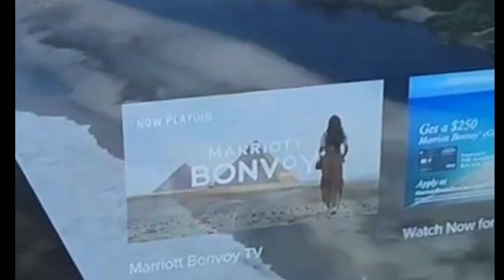COCOJUL'S UPDATE COCO MARTIN, TEAM AGILA,JODI STA MARIA AT HAWAII FOR FPJAPPRASASALAMAT TOUR SA US